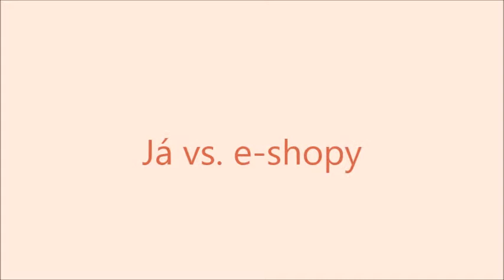Já, knihy a Vánoce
Jak prožívám svého knižíška já?

Jinak zapojte se do pyžamové výzvy! Natočte video v nějakém svém oblíbeném pyžamu a nezapomeňte přidat